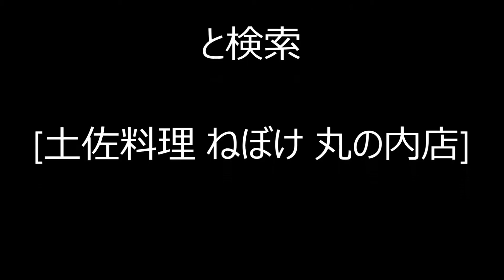鍋料理 メニュー 東京丸の内